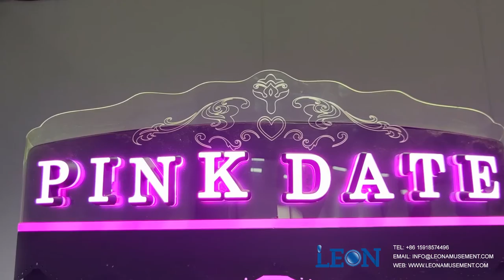Popular gift prize machine PINK DATE | Leon Amusement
Skill prize machine for sale! This Pink date prize machine is a most hot sale prize claw machine with unique design and colorful LED light.

High quality scissor kit and steady prize machine game cutting system make player feel real and fun!

Large space internal can put various prizes, such as not only small, standard and jumbo plush, but also bicycles, decorations, and the big prize.

Full metal cabinet with multi-color available. Perfect for arcades, supermarkets, restaurants, amusement parks, game rooms, and etc.